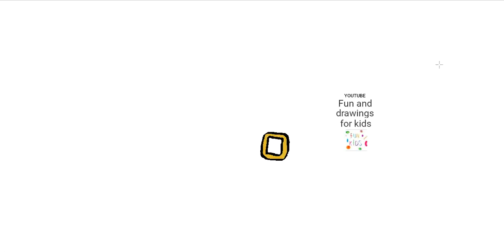Jak narysować kapelusz czarownicy